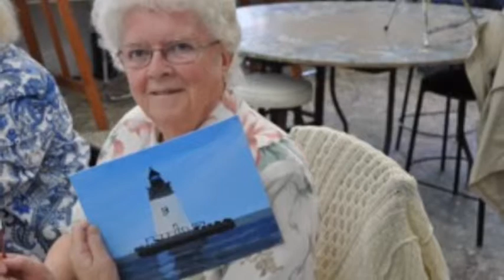Harbor Lights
description